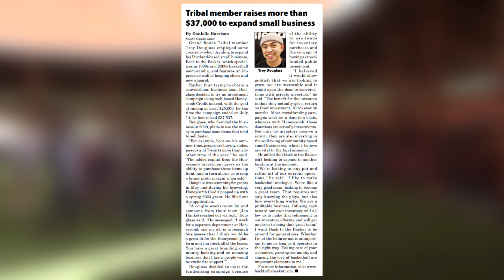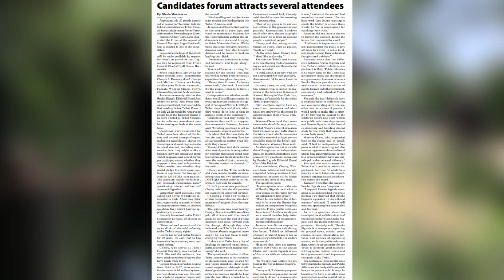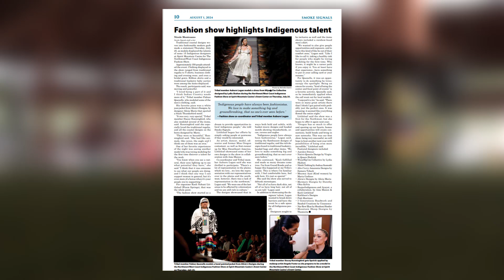Smoke Signals synopsis - Aug. 1, 2024